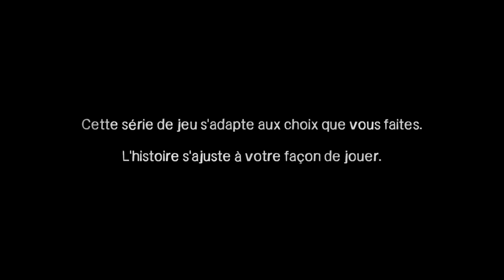Walking Dead saison 1: Officer? - E1 Part 1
Premier gameplay!